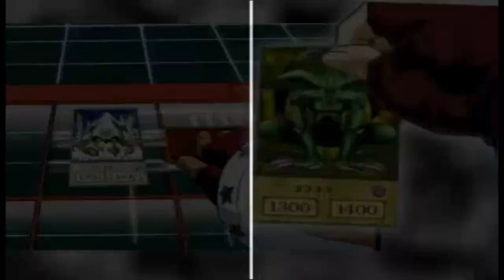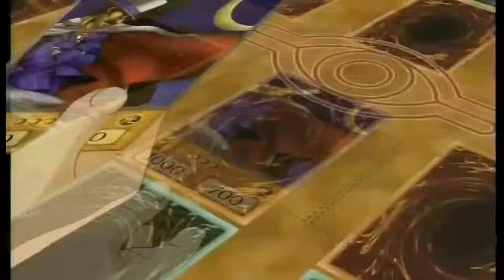Duels Don't Walk Away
Long time no see huh well I kinda got bored witht amvs but I starting to making them again enjoy hope you like it
Yugi vs Kaiba
Yugi vs Weevil Underwood
Yugi vs Mako Tsunami
Yugi vs Evil Bakura
Yugi and Joey VS The Paradox Brothers